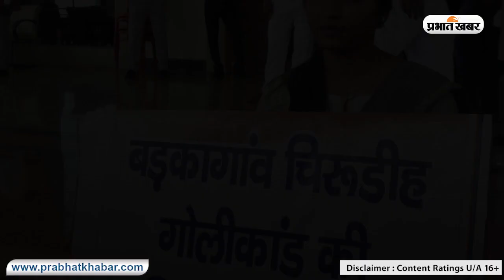झारखंड के पूर्व मंत्री योगेंद्र साव व पूर्व विधायक निर्मला देवी को सजा सुनायेगी अदालत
झारखंड के हजारीबाग जिले के बड़कागांव स्थित चिरूडीह हत्याकांड से जुड़े मामले में अपर न्यायायुक्त विशाल श्रीवास्तव की अदालत आज गुरुवार को सजा सुनायेगी. झारखंड के पूर्व मंत्री योगेंद्र साव और उनकी पत्नी व पूर्व विधायक निर्मला देवी को अदालत ने इस मामले में दोषी करार दे दिया है. इनके पुत्र अंकित कुमार को अदालत ने पिछले दिनों बरी कर दिया था. ये मामला कांड संख्या 228/16 से जुड़ा है. आपको बता दें कि बड़कागांव से कांग्रेस विधायक अंबा प्रसाद के पिता हैं योगेंद्र साव, जबकि निर्मला देवी उनकी मां हैं.